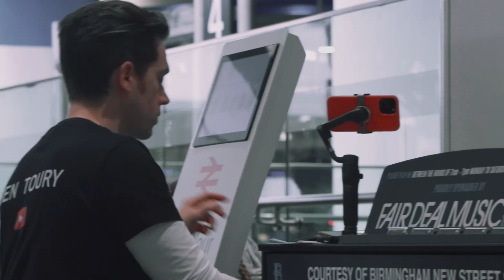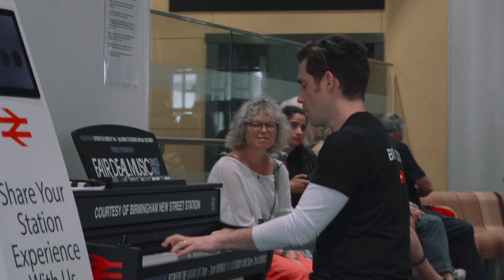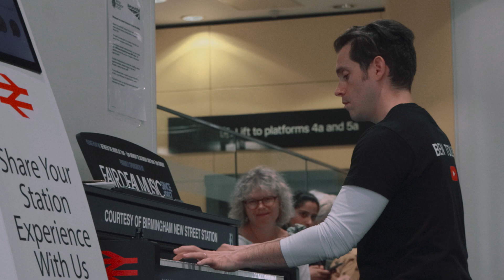Ben Toury Live in Birmingham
🎹 **Ben Toury Live at Grand Central Train Station, Birmingham!** 🚆

Experience the magic as the phenomenal French pianist, Ben Toury, takes over Grand Central Train Station in Birmingham, UK, with an unforgettable live performance! Known for his high-energy blend of blues, jazz, and boogie-woogie, Ben transforms the station into a vibrant musical oasis, captivating everyone who passes by.

Captured by the Fair Deal Music team, this spontaneous and electrifying performance highlights Ben’s incredible talent and the unique atmosphere of one of Birmingham's busiest hubs. Whether you're a jazz aficionado or just love live music, this is a must-watch!